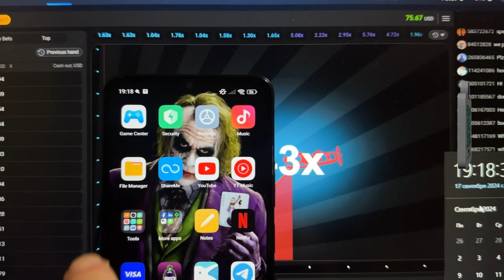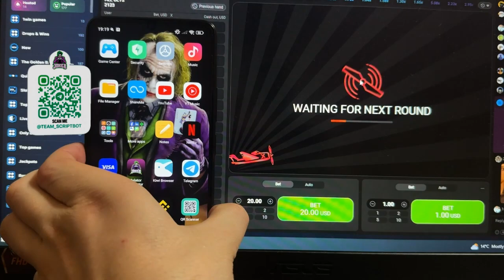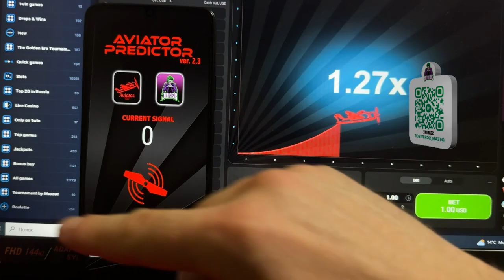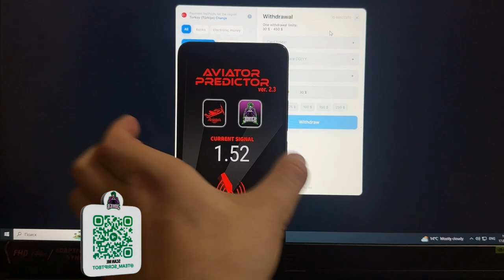1win Aviator APK hack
Hey men you are at my channel. Bot for 1win Aviator APK hack modernize automatically. So meet new release this bot-assistant. One of best bot for 1win Aviator APK hack. Using on internet site 1xBET of using bot for 1win Aviator APK hack everyone is capable like me. Bot for 1win Aviator APK hack brings a win in 100 out of 100 of games. 1xBet asks our community stop and play no more. The trick offers the opportunity to me to accurately work readily and I can not worry that I'll lose the bet. You don't need to be web programmers to employ this script-helper. I'll finish friends let's meet in 1xbet. url for my telegram account for communication